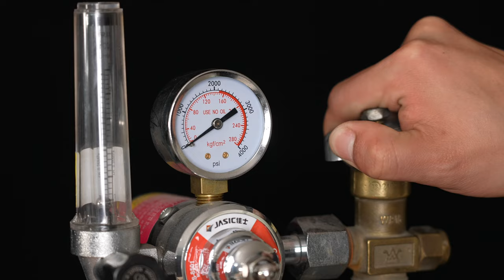Two very weird abstract models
This is a visual model made of two square pipes. It looks very weird. It looks strange and interesting at a certain correct angle.